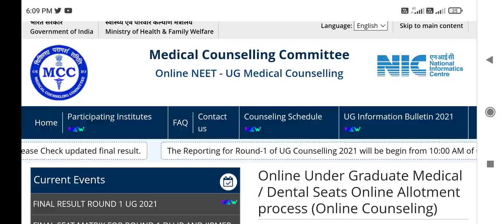MCC updated result again declared !! Cutoff में क्या change हुआ है ?